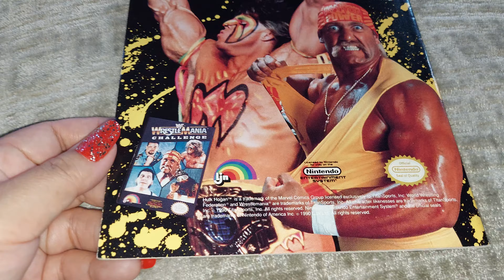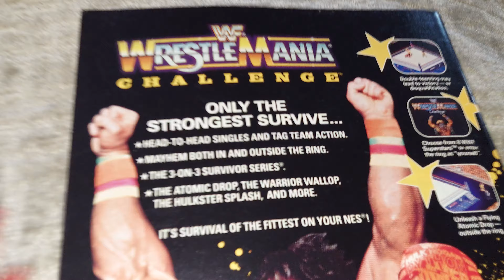COMIC BOOK 🌞 👍 👌 August 11, 2024 SUNDAY 😃